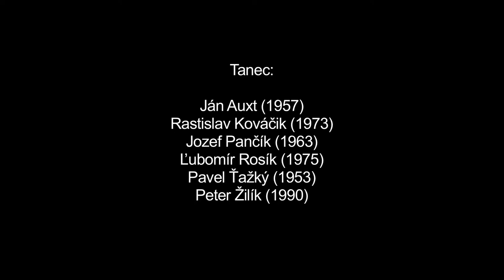Medveťku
Názov: Medveťku
Inštitúcia: Múzeum SNP
Lokalita pôvodu: Čierny Balog